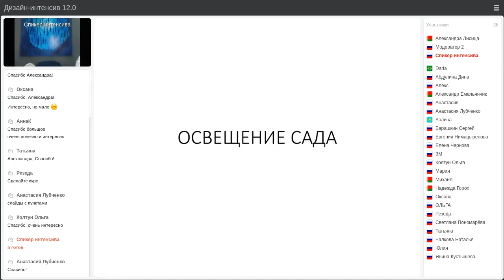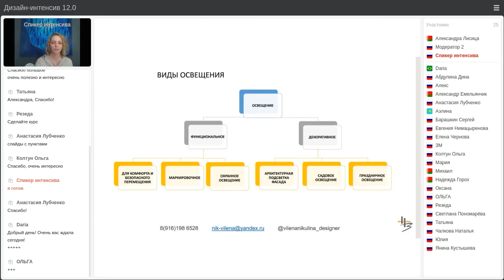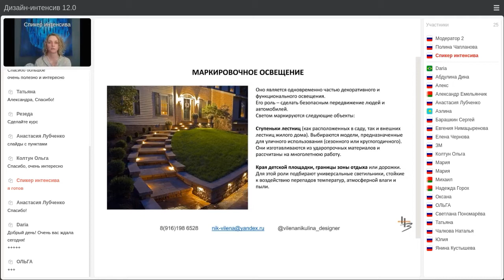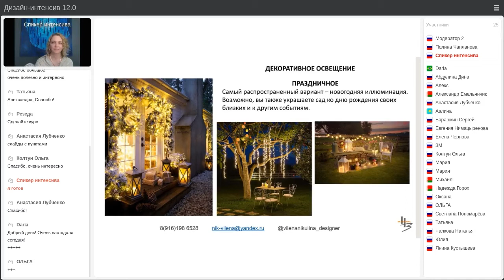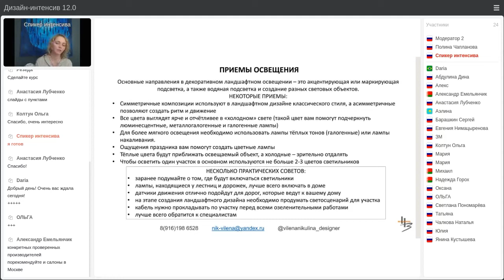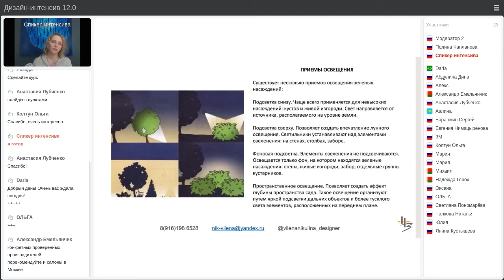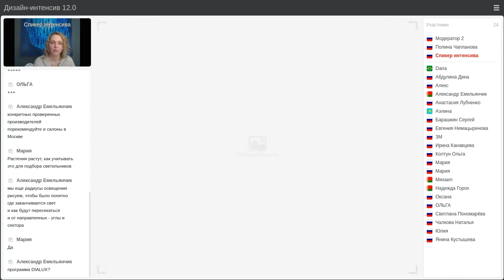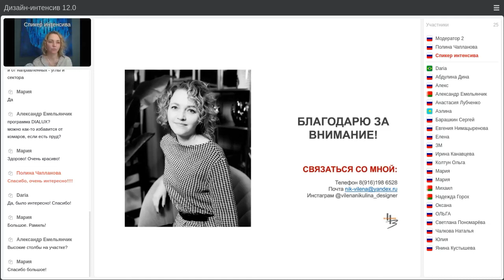Вилена Никулина - Освещение сада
По образованию архитектор (МАРХИ)
Занималась проектированием интерьеров 10 лет.
Моя страсть - создание гармоничных ландшафтов.
Проектирую и частные, и общественные территории.
Работаю удаленно с любыми объектами.
Более 100 выполненных работ по всему миру.